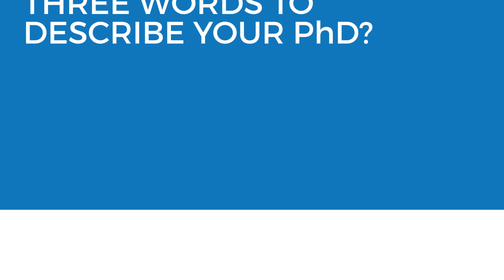Dr Simon Clark - PhD Inspiration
As part of our PhD inspiration series, we asked Simon Clark, Science Communicator & YouTuber, to share his PhD experience and how it has helped his career. He explains how you don’t have to stay in academia after your PhD, and it’s OK if you don’t want to! Watch his video and open your mind to the career routes open to you.

Join Dr. Simon Clark as he shares his PhD journey, offering inspiring advice and insights into the world of research and academia. Learn from his experiences and discover what it takes to succeed in the world of PhDs.

At FindAPhd we are always looking at new ways to share PhD study advice, so we invited top academics and experts in industry to share their PhD experience and PhD tips with you as part of our PhD Inspiration series.

00:00 Dr Simon Clark

00:12 Most memorable moment of your PhD?

00:48 What are you doing now?

1:27 What career options are available after doing a PhD?

2:05 How was your PhD helped your career?

2:36 What did your PhD teach you?

3:28 What are your top tips for PhD study?

3:40 Three words to describe your PhD